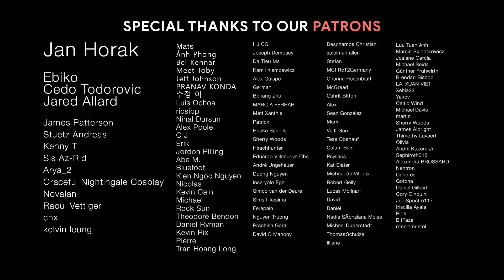A DREAM WORLD | Beautiful Inspirational Orchestral Music | Epic Music Mix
Composer Alexander Okunev releases the second album in this series of epic orchestral cues that blend soaring, emotional themes with grand triumphant arrangements that keep building and inspiring in a big way.

00:00 The Path To The Stars
03:26 New Beautiful World
06:36 Steel Will
09:24 Sky World
12:26 Dawn Has Come
15:26 Inception
18:30 See The Lite
21:46 Invincible Hero

Composer: Alexander Okunev
Album: STYE884 Dream World Vol.2 (Epic Emotive Orchestral Themes)